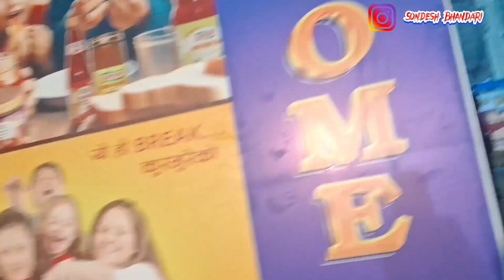First Time CHARKE PING Kheliyo || Butwal Pradashani || SON-DESH BHANDARI